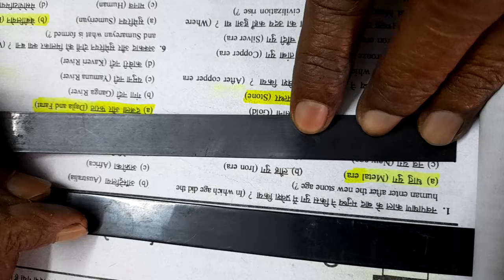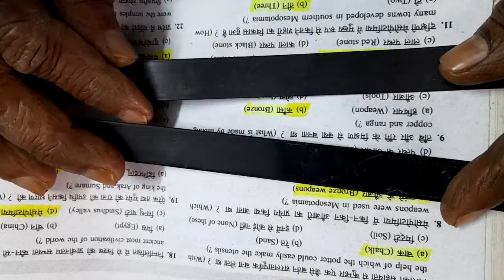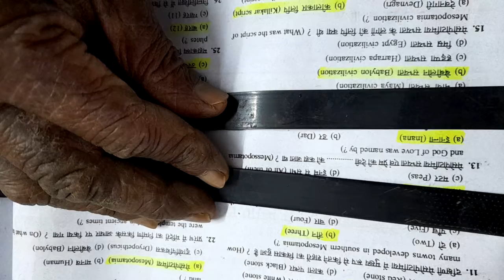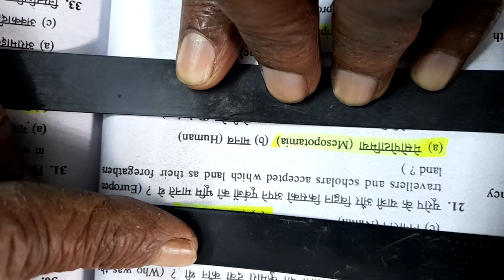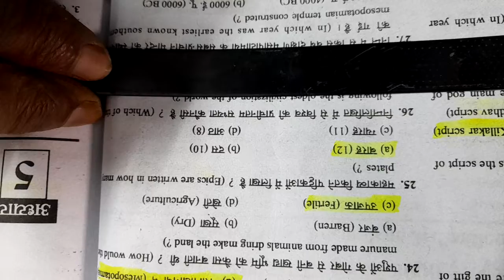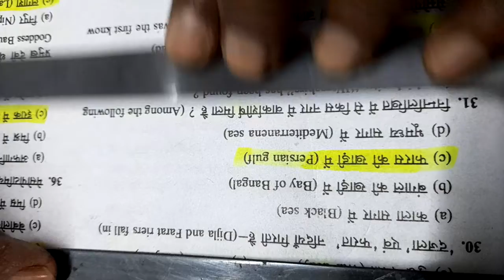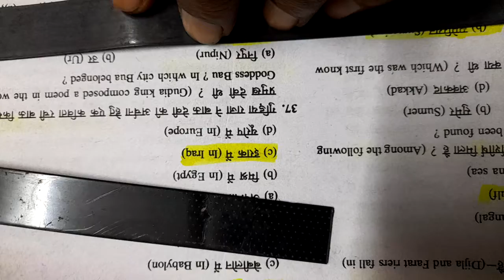History class xI